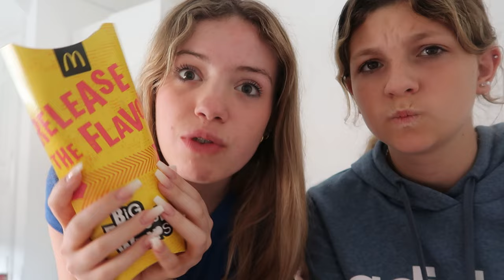TRYING MOST OVERHYPED FAST FOODS *are they worth it?*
hey:)